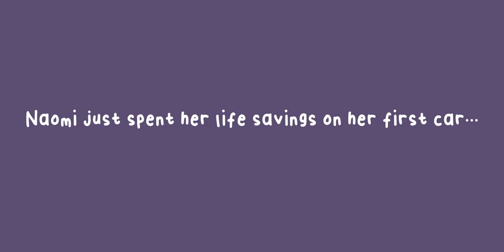RollerGirl Trailer 1.1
RollerGirl is an Adventure Narrative game set in 2010.
Play as Noami, a 16-year-old girl who loves to rollerblade around with her MP3 player.
The music on her MP3 player changes how the world around her looks, feels and behaves.
Talk to neighbours and find interesting secrets throughout the town.